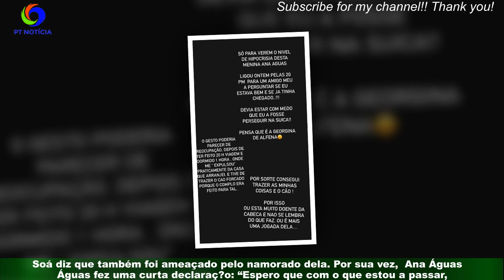A primeira fotografia da ‘ex’ Pedro Soá após barraco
Pedro Soá e Ana Águas separaram-se no passado mês de abril após 10 anos de namoro.Estalou o verniz. . . Nos últimos dias, o ex-concorrente do Big Brother acusou Ana Águas de traição e expôs que ela tem um «amante».Soá diz que também foi ameaçado pelo namorado dela. Por sua vez,  Ana Águas fez uma curta declaração: “Espero que com o que estou a passar,